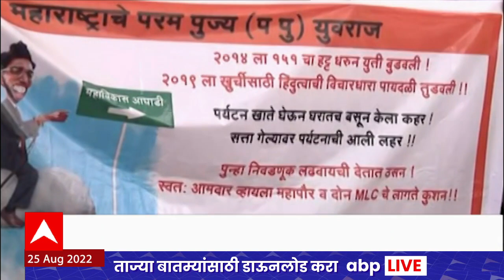Special Report: Shinde Group target to Aaditya Thackeray : सत्ताधाऱ्यांच्या निशाण्यावर आदित्य ठाकरे?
Shinde Group target to Aaditya Thackeray Special Report : सत्ताधाऱ्यांच्या निशाण्यावर आदित्य ठाकरे?